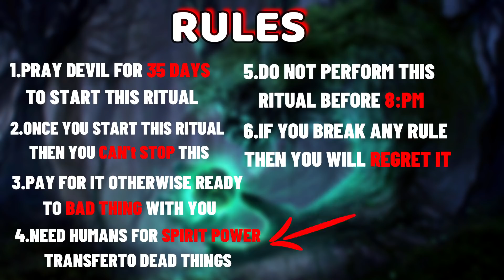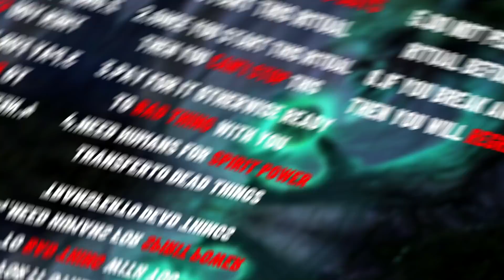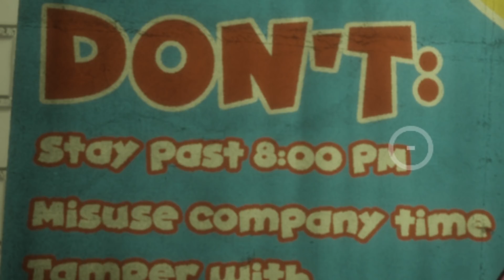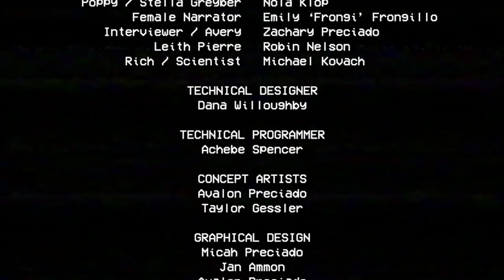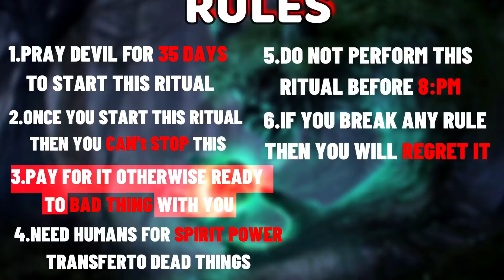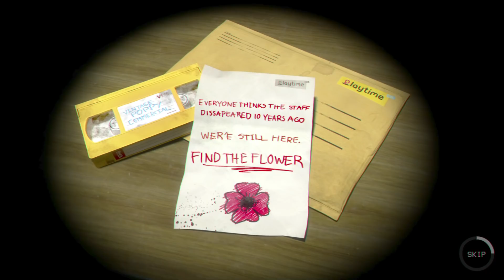POPPY PLAYTIME HORROR GAME FULL STORY/HINDI/MR HUMBLE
HEY GUYS KAISE HAIN AAP SABHI LOG. TO FINALLY POPPYPLAYTIME FULL STORY AA CHUKI HAI AND REAL MAIN IS VIDEO KO BANANE KE LIYE BAHUT MEHNAT LAGI HAI TO ISILIYE VIDEO KO EK LIKE KAR DENA.

LIKE TARGET IN THIS VIDEO:: 20K